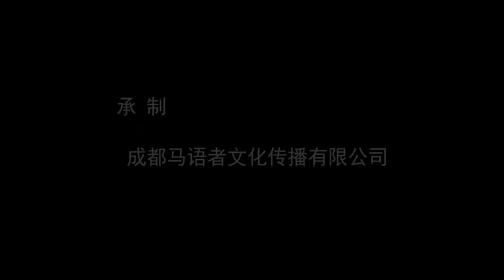李伯清最新作品 李伯清聊健康 关注高血压(1) Li Boqing's latest work，Li Boqing talks about health vascular hypertension(1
The best talker in China